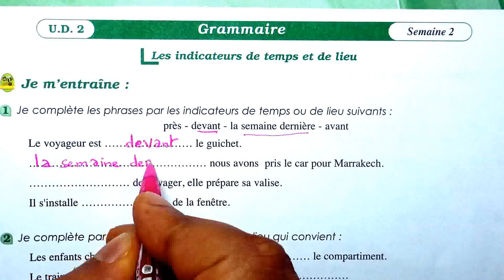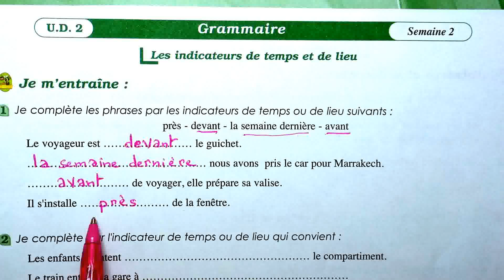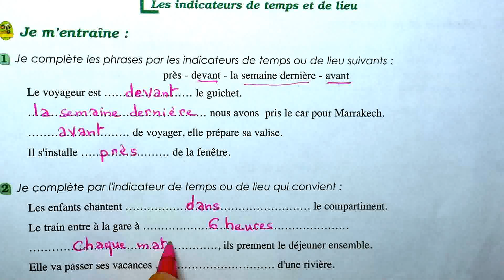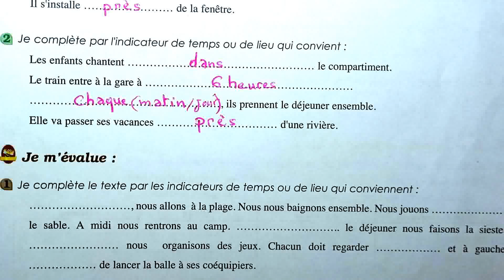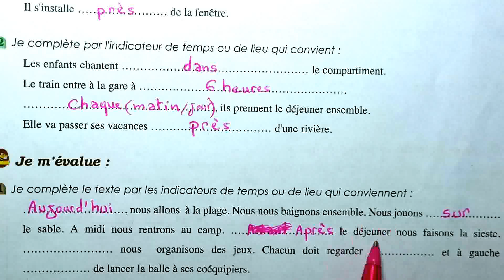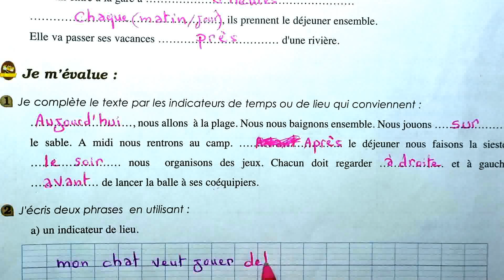édition 2016 6 AP page 27 Grammaire les indicateurs de temps de lieu UD2 S1 parcours français